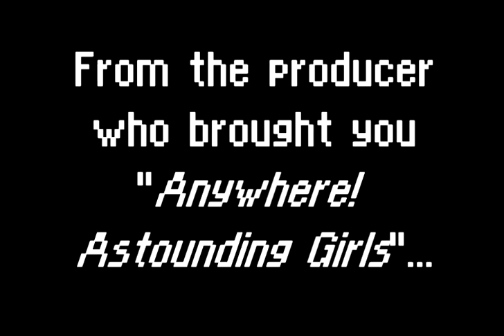Suteki Neko Edge Chan Trailer (BASS BOOST WARNING)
COMING APRIL-MAYISH